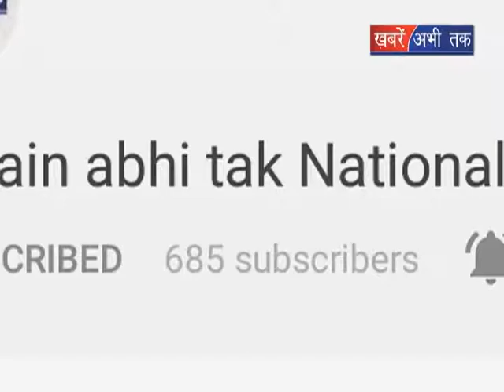ईद का बाजार पड़ा ठंडा || Khabrain Abhi Tak Live